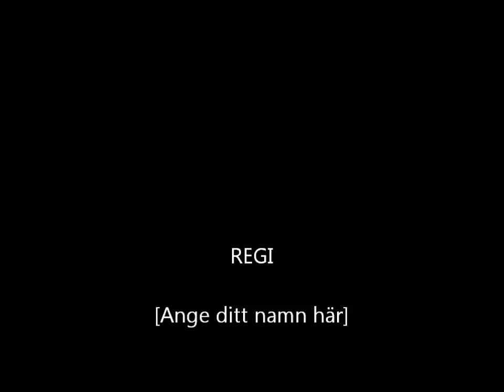Larz Kristerz - Margie - Dragspelsjazz med sväng så det svartnar.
Larz Kristerz fördriver tiden innan spelningen med att spela jazz i turnébussen.